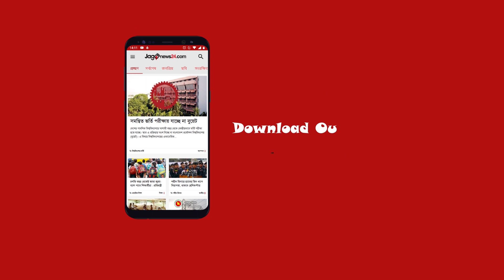গায়ক থেকে এবার লেখার যাত্রা শুরু করলেন কণ্ঠশিল্পী তুহিন || Jago News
গায়ক থেকে এবার লেখার যাত্রা শুরু করলেন কণ্ঠশিল্পী তুহিন